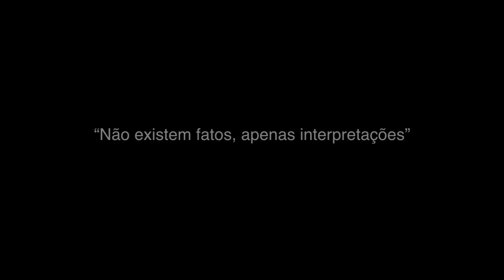Isso é Arte? - Não Existem Fatos - Diego Freire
Apenas interpretações

Galera, quem ainda não viu o nosso primeiro vídeo de retorno do +canalvesh (vídeo todas ás Quartas ás 11h (menos a última quarta do mês)) E quem puder, compartilhe. Isso nos ajuda a sobreviver: Assista a "Vesh - Dinheiro" no YouTube - Vesh - Dinheiro

NOS AJUDE A CONTINUAR COM A CANAL, GALERA!

INSTAGRAM INTEGRANTES
Diego Freire @diegofreirecosta
Gustavo Henrique @aufaufa
Guilherme Barroso @guifloydz

TWITTER INTEGRANTES
Diego Freire @faladiegofreire
Gustavo Henrique @aufaufa

Nós da equipe VESH agradecemos a participação especial de Eduardo Pelizzari grande ator e amigo.

* a trilha desse video é "the-secret-place" e foi comprada no

" Do mesmo jeito, mas diferente. "